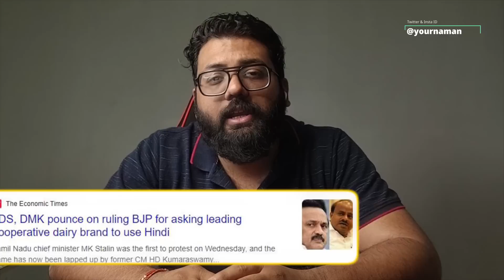Tamil Nadu Dahi Packet Controversy MK Stalin On FSSAI Instructions Tamil Nadu Labor News